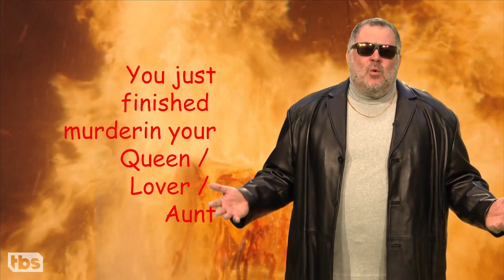Carmine Denunzio's Melt-Proof Thrones | CONAN on TBS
Conan shows an ad for a very, very local business for people with a very, very specific problem.